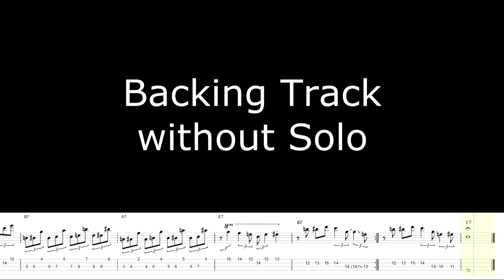Blues Rock Bass Solo in E - with TABS & Backing Track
Downloadable Practice Media Files
(Video, mp3, PDF & Guitar Pro Files)

This fun bass solo in E uses typical Blues riffs based on the blues scale that
you would hear played by guitarists or keyboard players.
it's also an exercise in using sixths intervals as you'll hear
in bars 6, 9 and, 10, and again in the repeated second half of the solo.

At a 130 bpm, I would qualify this solo as an intermediate level piece.
Start slowly, learn the lines inside and out, get them under your fingers
and increase speed over time. And you will be able to play this piece in no time.

The opening lick is similar to a lick often used by guitarist Billy Gibbons from ZZ Top.

The repeating riffs in bars 7 and 8 are a bit tricky, both technically and timing-wise.
Some extra attention may be required to master these 2 bars.

The final lick is loosely borrowed from jazz.
It uses minor thirds as approach notes leading to
the target notes, which are the major 3rds for this lick.

Hope you'll enjoy learning this one.

The second half of the video is the backing track without the solo,
with the TAB/transcription to follow and play-along.

Bass: Eastwood Classic 4
Strings: D'Addario Chromes Flatwound

Package Includes:
MP4 High-Quality Video
MP3 Backing Track with and without bass (mp3 - 256 kbps)
PDF Bass Transcription - Tab & Standard Notations
Guitar Pro 6 & 7 (.gpx &.gp) files for interactive practice

Try out Sellfy, a simple yet powerful e-commerce platform designed for creators.